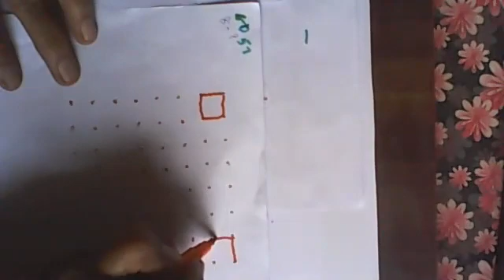57. Swasthik lamp rangoli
Dear friends

Today I am presenting a swastik-lamp rangoli.